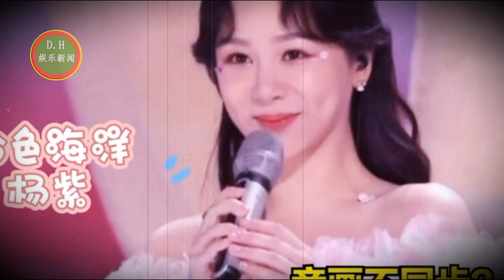音画不同步，杨紫被质疑假唱，肖战《玉骨遥》或在韩先播，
音画不同步，嘴型跟词对不上！杨紫被质疑假唱，幸亏唱错一个字
肖战《玉骨遥》或在韩先播，让我想起《狼殿下》的“自杀式”豪赌
ENG SUB